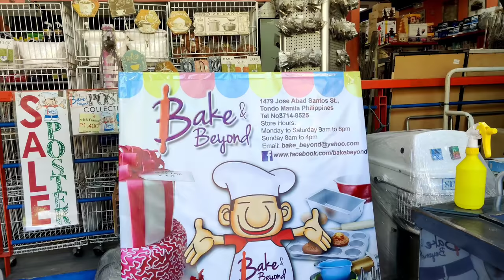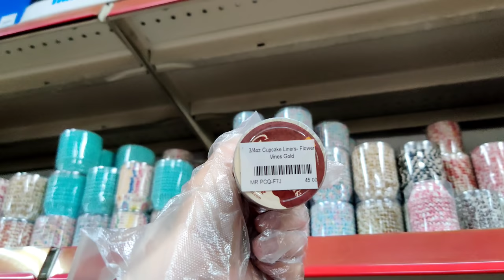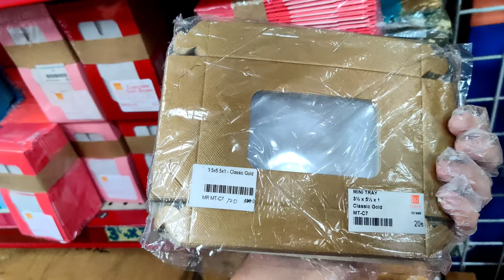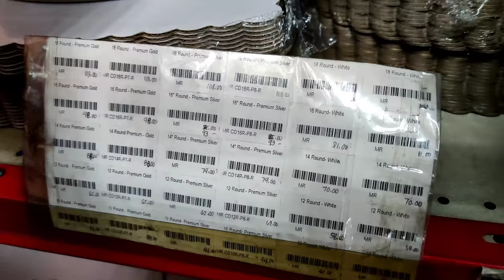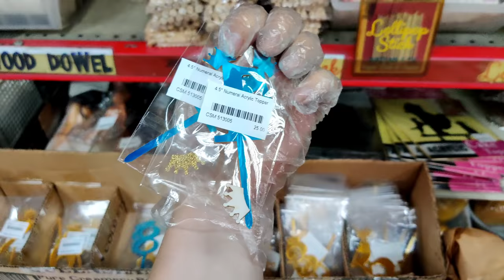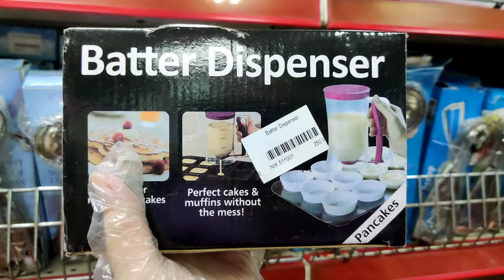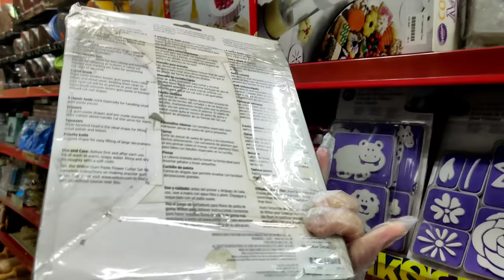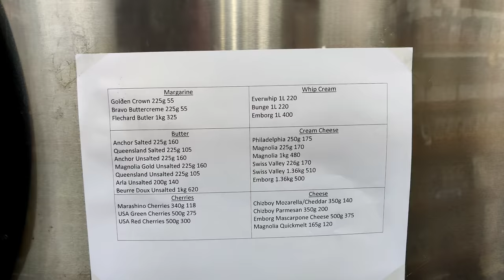PINAKAMURANG BILIHAN NG BAKING SUPPLIES SA DIVISORIA (Tools, Equipment, Ingredients & Packaging)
BILIHAN NG MURANG BAKING SUPPLIES (Latest Price and Stock 2021)

1. NoSkipAds - Kindly please watch atleast 1 video advertisement